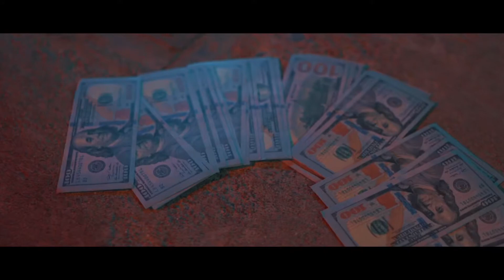ChikaBandz- “I remember” (Official Music Video)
Mix|Master|Directed & Edited by
Guarateed studio & Moneyshotfilms

FOR MORE OF CHIKABANDZ